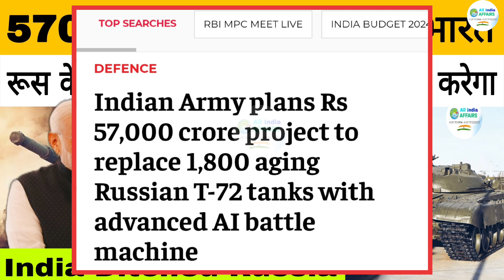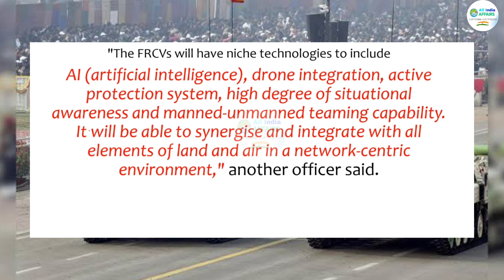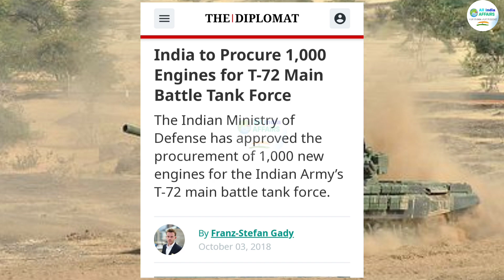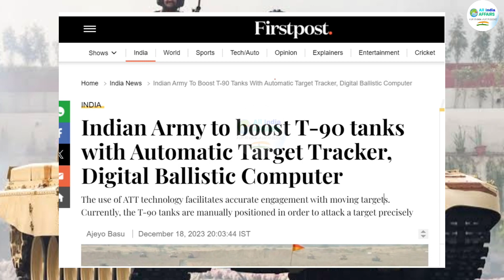Indian Army plans Rs 57,000 crore project to replace 1,800 Russian T-72 tank with AI battle machine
Indian Army plans Rs 57,000 crore project to replace 1,800 Russian T-72 tanks with AI battle machine

india military tank
india military tank upgrade project
indiam army military tank
tank upgrade program indian army
t 72 military tank upgrade with AI technology

2-): this video has no negative impact on the
       them.

3-): this video is also for teaching  belong to